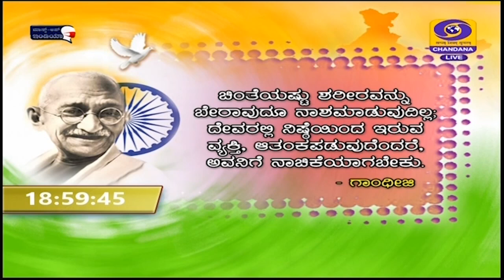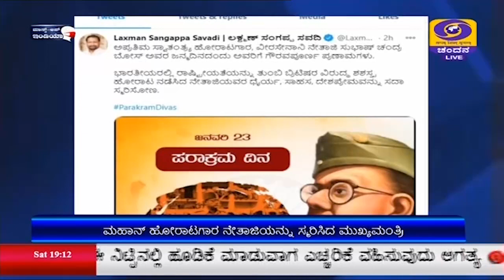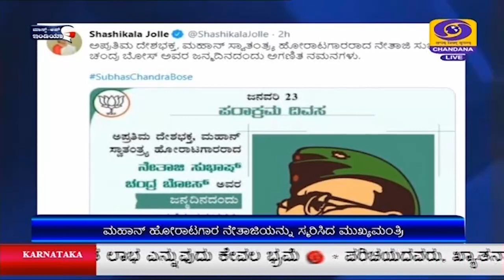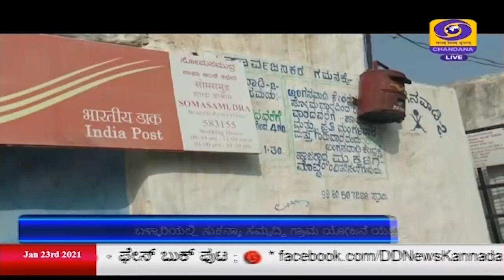DD CHANDANA NEWS 23.01.2021 7PM